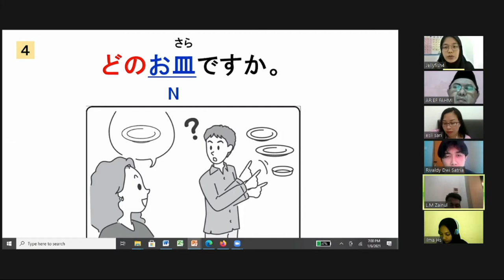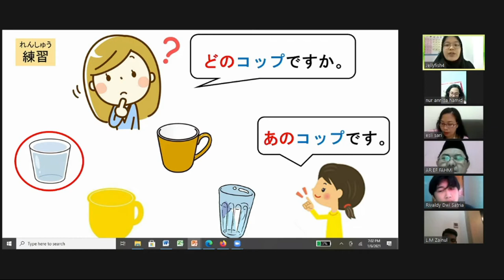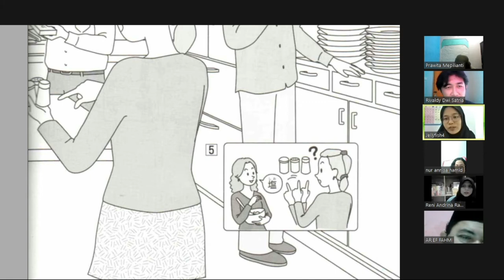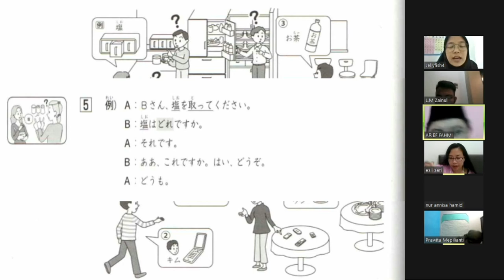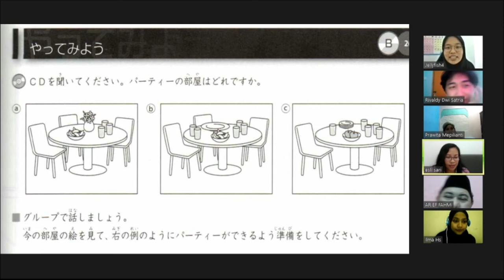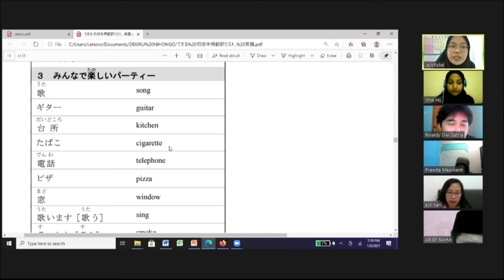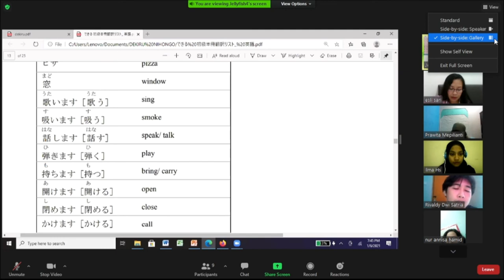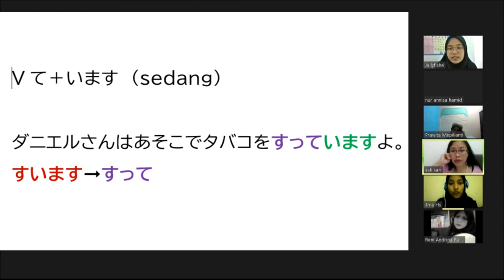Belajar Bahasa Jepang Online Basic 2 - Persiapan N5 dan Percakapan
Bahasa Jepang Dasar - Persiapan N5 dan Percakapan.

Ini adalah kelas online belajar bahasa Jepang di Jellyfish Language Academy.

Materi yang dipelajari:
- Bentuk tanya Dono （どの）dan jawaban kono, sono, ano（この、その、
あの）dan Percakapan
- Percakapan dengan bentuk ~TE, ~TE Kudasai (て形、て形＋ください）
- Bentuk ~TE Imasu (sedang melakukan)　（て形＋います）

Informasi kursus bahasa Jepang di Jellyfish Language Academy:

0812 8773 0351 (WA ok!) - Jakarta
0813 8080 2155 (WA ok!) - Tangerang